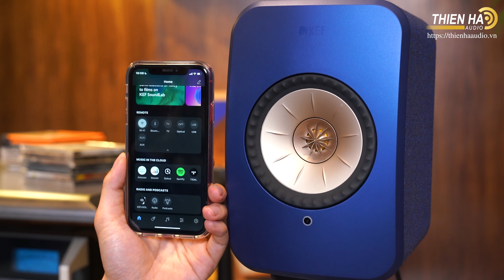Loa Kef LSX II Wireless - Nhỏ Mà Có Võ - Gọn Gàng Cho Không Gian Nhỏ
Trong tháng 6 này, KEF - thương hiệu âm thanh nổi tiếng đến từ Anh Quốc sẽ cho ra mắt cặp loa bookshelf LSX II, bổ sung vào hệ thống âm thanh Hi-fi không dây đã làm nên tên tuổi của hãng. Bạn muốn nghe rõ từng chi tiết trong bài hát yêu thích? Hay cảm nhận sự căng thẳng của trò chơi mới nhất hoặc đắm chìm trong một bộ phim hấp dẫn? Hệ thống loa không dây nhỏ gọn này sẽ mang đến âm thanh có độ trung thực cao, giúp bạn tận hưởng trọn vẹn nhất.
LSX II là loa không dây nhỏ gọn này nhưng tái tạo âm thanh có độ trung thực cao.
Với lịch sử hơn 60 năm chinh chiến trong ngành công nghiệp âm thanh, đến nay KEF tự tin cho ra đời những sản phẩm loa hội tụ tất cả những tinh hoa chế tác và công nghệ. Được coi là phiên bản nâng cấp của model KEF LSX ra mắt năm 2018, đã từng đạt giải thưởng danh giá trước đó, và được "nhào nặn" bởi nhà thiết kế nổi tiếng Michael Young, LSX II có các cải tiến công nghệ vượt bậc để mang lại trải nghiệm nghe hoàn hảo nhất.

"Michael Young là một nhà thiết kế nổi tiếng người Anh. Ông thành lập Michael Young Studio (có trụ sở ở Hồng Kông) tại Vương quốc Anh vào năm 1992, với mục đích cung cấp các dịch vụ thiết kế độc quyền chất lượng cao, đa dạng trên nhiều lĩnh cvực, bao gồm: giao thông, nội thất và công nghệ. Trong giới thiết kế, Michael Young được biết đến như một người có chủ nghĩa tối giản, theo đuổi sự tinh tế và được ca ngợi nhờ gout thẩm mỹ thanh lịch. Một số tác phẩm kinh điển của ông đã được trưng bày tại Conran, Bảo tàng Pompidou và Louvre. Là một trong những nhân vật có tầm ảnh hưởng hàng đầu trong lĩnh vực thiết kế, ông luôn biết cách tiếp cận những xu hướng mới của thời đại, chính vì thế, sau 30 năm gout thẩm mỹ của ông vẫn phù hợp và được đón nhận nồng nhiệt trên khắp các châu lục".